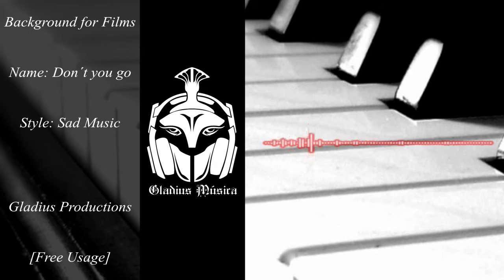Background Music for films - Don't you go [Free Usage]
We are pleased to compose a free usage Background track for you.

Created by Gladius Musica ®

Hope you enjoy this music, and like this video for more free usage music.

We are willing to compose more tracks for you.